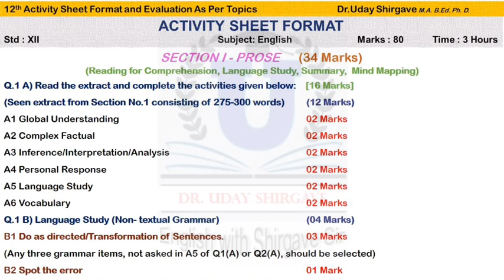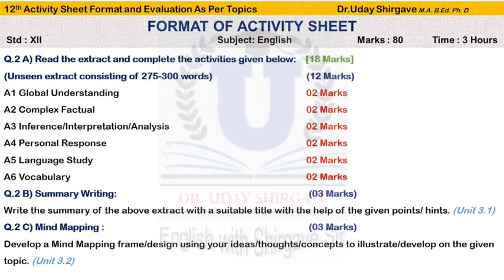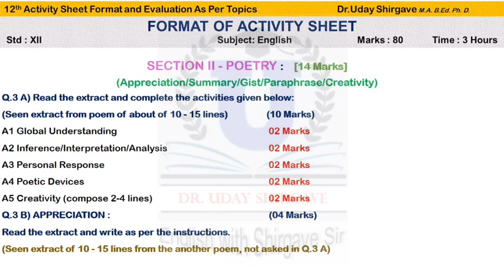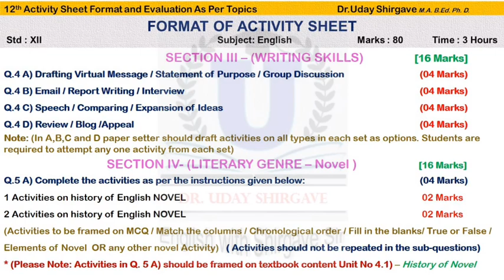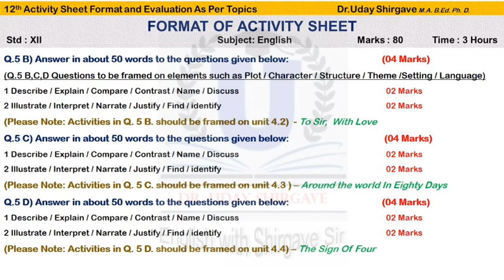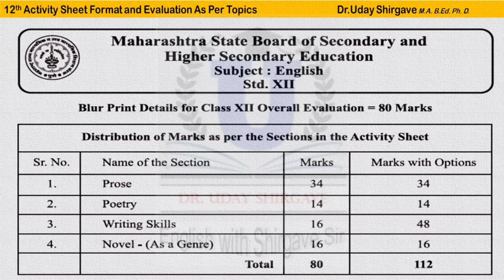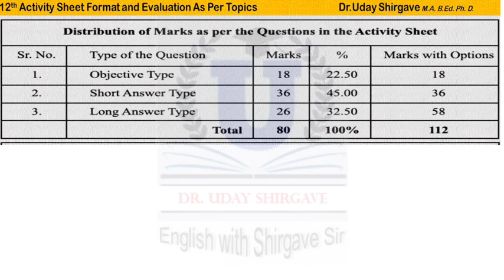12th Activity Sheet Format & Exam Pattern -2020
HSC Board Exam English Activity Sheet Format, Evaluation Pattern, Marking Scheme Explained  in Marathi in details. Dr. Uday Shirgave